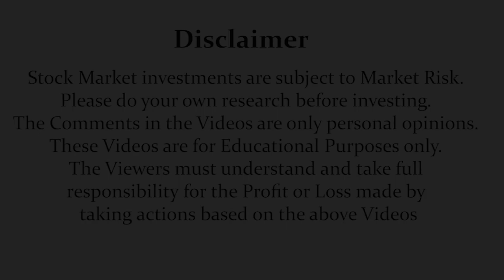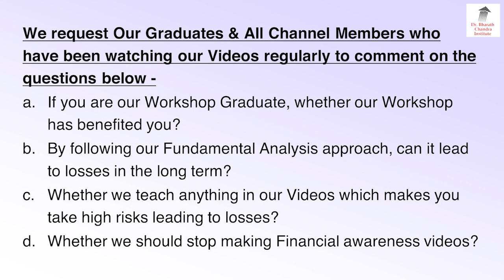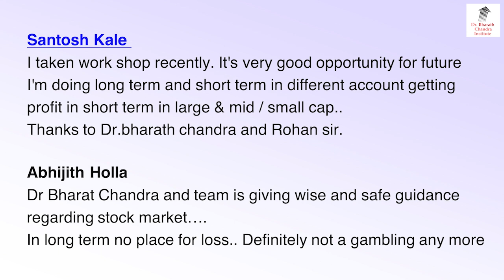People's Curse Will Affect You One Day Because You Are Promoting Gambling!!?